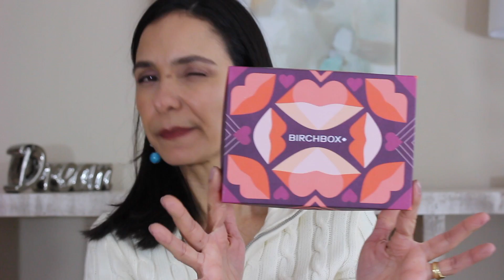O que veio? Ipsy / Birchbox / Allure | Fev17!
Olá Minhas Lindas,

O nosso vídeo hoje : O que veio? Ipsy / Birchbox / Allure | Fev17! está ótimo!! Demorou um pouquinho por que eu estava dodói, mas retornei com gás total, hahaha. Estou muito feliz por retornar a minha rotina. Vamos lá ao que interessa? Nesse vídeo mostro para vocês tudo o que veio. Como eu filmei o vídeo em inglês primeiro, eu testei os produtos de make lá, tá? Se vocês quiserem ver como foi dá uma conferida.

Eu acho que sempre eu digo isso, mas desse vez a bolsinha da @ipsy foi super cool, porque a gente pode customizá-la do nosso jeito. Pela primeira vez eu recebi um perfume na minha caixa da @birchbox (será que eu vou gostar?). Já na minha caixa da @Allure eu recebi um produto que eu nunca recebi em nenhuma outra beauty box: uma vela!!! (que por sinal é muito cheirosa!!).

Vamos lá conferir? Será que vocês já conhecem alguns desses produtos? Se já, me diz se vocês gostaram nos comentários abaixo, tá?

Espero que vocês gostem desse vídeo e não esqueçam de compartilha-lo com seus amigos e parentes, tá?

Love,

Andrea

Links:

Ipsy

Blush Brush #514 by Luxie

Rejuvenating Toner by Dermadeli

Iby Beauty Highlight in Bubbly

Butter Lipstick in Ripe Berry by NYX

Whatup Beaches Matte Bronzer by Elizabeth Mott

Birchbox

Embryolisse

Obliphica Professional Seaberry Hair Mask

Dr. Brandt Microdermabrasion Age Defying Exfoliator

PBJ Smoothie Stick in Saucy Marsala by The beauty Crop

White Woods Eau de Parfum by Clean

Allure

Lengthening Mascara by Beauty Counter

Pro-Retinol Eye Treatment by Olay

Grande Lips Hydrating Lip Plumper by Grande Cosmetics

Facial Radiance Pads by Fab FirstAid Beauty

Cargo Cosmetics Highlighter in Champagne

Moroccan Rose Candle by Red Flower

PS : I may be compensated if you buy through some of the links above. If you sign up for @Birchbox or @Ipsy through my link I may get points.

**This is my way of doing it. I am not saying that this is the correct way but just showing you how I do it. If you try my way is at your own risk **